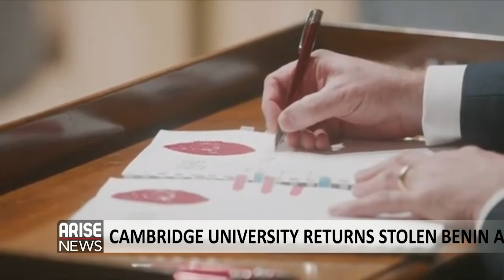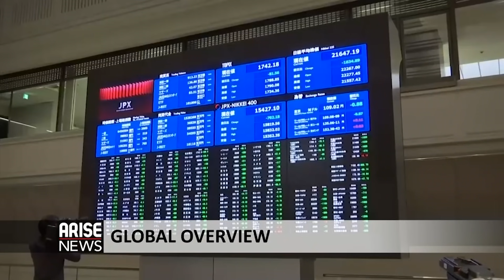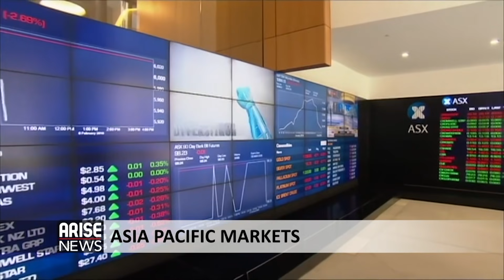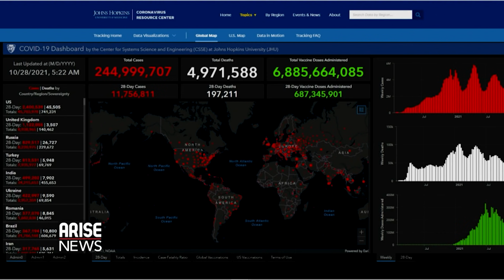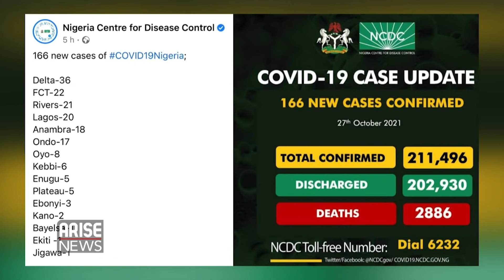LOOTED BENIN BRONZE RETURNED TO NIGERIA + TODAY'S HEADLINES - THE MORNING SHOW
The Morning Show discusses the latest headlines from Nigeria and around the world.